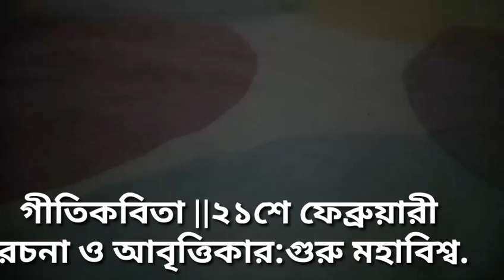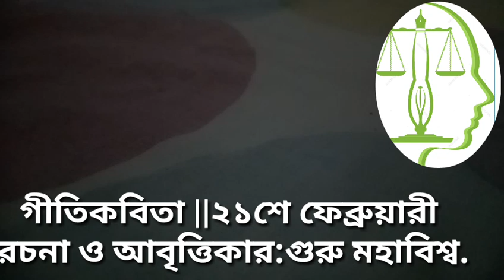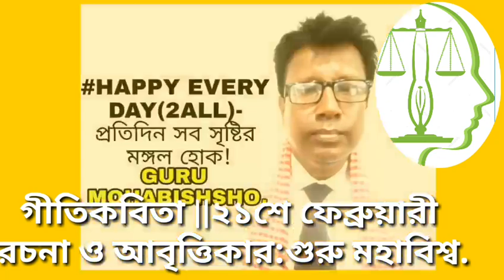২১শে ফেব্রুয়ারী ||গীতিকবিতাগুরু মহাবিশ্ব.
২১শে ফেব্রুয়ারী ||গীতিকবিতাগুরু মহাবিশ্ব.

services first!

dedicated TO MY parent
SHAH SHAMSUDDIN AHMED SHORIF
BEGUM RABEYA KHATUN SHORIF

RECITER,WRITER, CAMERA, VIDEO EDITOR
GURU MOHABISHSHO.
YOGA INSTRUCTOR
FOUNDER -PRESIDENT :
MOHABISHSHO MEDITATIONS INTERNATIONAL
=মহাবিশ্বযোগ য়ান্তর্যাতিক
মহাবিশ্ব সেন্টার
ওয়ারী,ঢাকা,  বাংলাদেশ

video spot
NARINDA, DHAKA, BANGLADESH